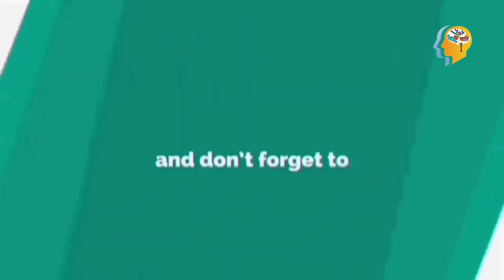Annual sports - এর দূর্দান্ত মূহূর্ত | School students দের সুন্দর performance | বার্ষিক ক্রীড়া